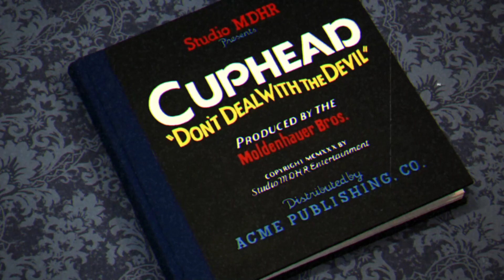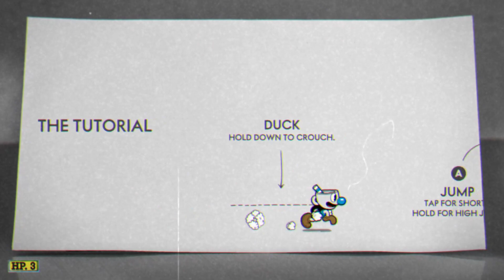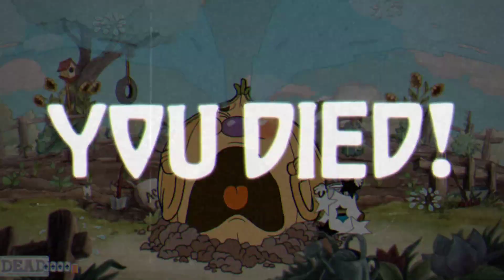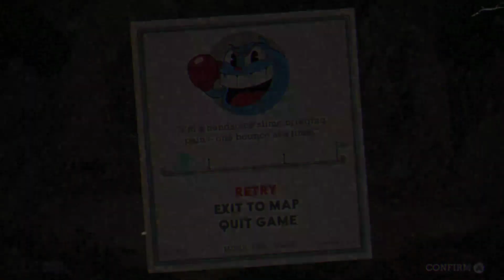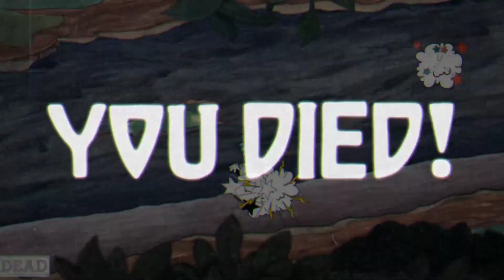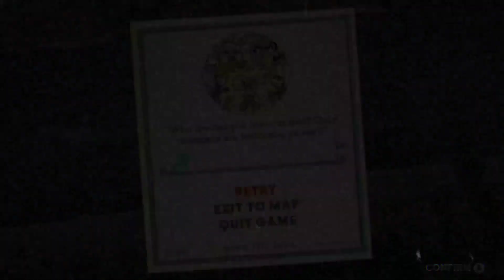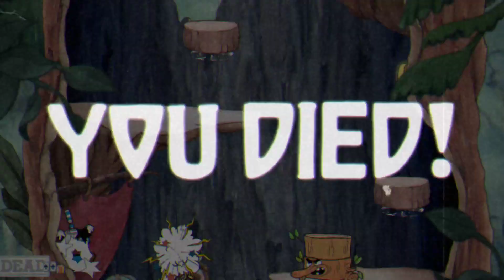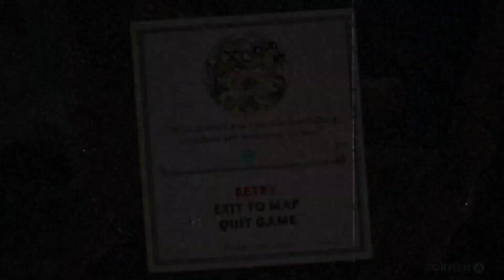TOL DIA EN CASA